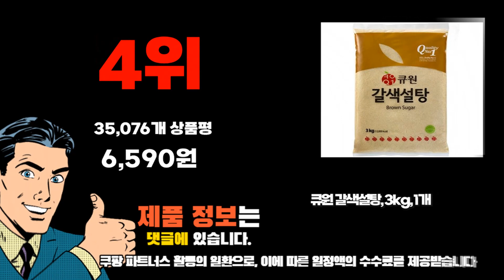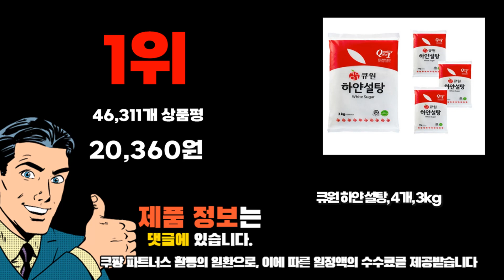2023년 기준 정리해본 설탕 추천순위 TOP10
❤️❤️❤️ 설탕 구매 가격 평점 리뷰 정리해 봤어요! ❤️❤️❤️
[00:06]
10위. CJ제일제당 백설 하얀설탕 15kg x 2개 대용량 [56,800원]

[00:11]
9위. 큐원 갈색설탕 3kg 2개 [11,680원]

[00:17]
8위. 큐원 갈색설탕 1kg 1개 [2,750원]

[00:22]
7위. 큐원 하얀 설탕 1개 5kg [10,750원]

[00:28]
6위. 큐원 하얀설탕 10kg 1개 [19,970원]

[00:33]
5위. 백설 하얀설탕 1kg 1개 [4,220원]

[00:39]
4위. 큐원 갈색설탕 3kg 1개 [6,590원]

[00:44]
3위. 큐원 하얀 설탕 2개 3kg [10,440원]

[00:50]
2위. 큐원 하얀 설탕 1개 3kg [5,720원]

[00:55]
1위. 큐원 하얀 설탕 4개 3kg [20,360원]